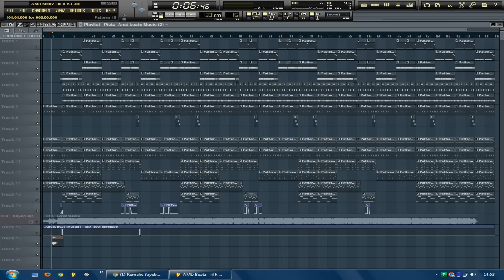AMD Beatz - Remake (Lil K - Sayeb el La3ba) + FLP Download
FLP After rmore views & subscribes
FLP Après plus vues
VST : Orshestral - Purity - Nexus